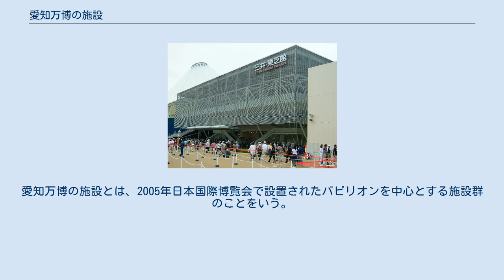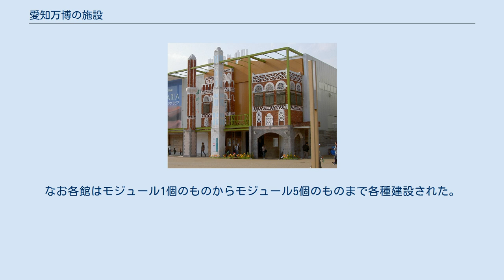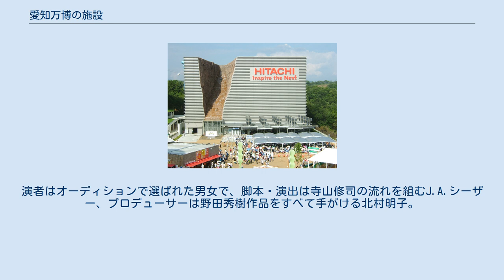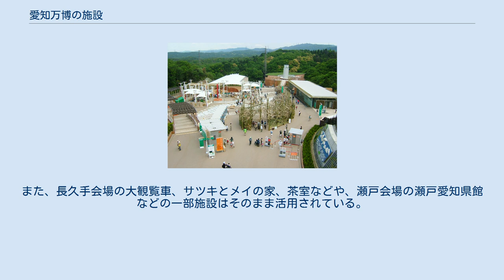愛知万博の施設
愛知万博の施設とは、2005年日本国際博覧会で設置されたパビリオンを中心とする施設群のことをいう。
121ヵ国と4国際機関、及び民間企業などが出展した。
 グローバル・ハウス グローバル・ループ 会場を一周するように設置された全長約2.6km、幅約21mの回廊。
起伏のある会場（最大高低差約40m）を地形の最小限の改変でバリアフリーで周遊できるように配置され、平均高さは地上7m（最大地上高は14m）。
最大傾斜3度。
ループ上をグローバル・トラム、自転車タクシーが運行された。
なお路面は廃材、合成樹脂などを複合使用した木製。
 各地域毎に出展され、各館はモジュールと呼ばれる、規格化された鉄骨造の箱状の構造体（高さ9m、幅18m、奥行き18m）をつなげて構成され、各館はそれぞれ外観、内装などの装飾により特徴を出した。
なお、このモジュール化により建設工期、建設コストが低減され、閉幕後も個々のモジュールはユニットとして再活用を考慮したものとなっている。
なお各館はモジュール1個のものからモジュール5個のものまで各種建設された。
（下記の括弧内の数値は館の規模を示すモジュールの個数） グローバル・コモン1（アジア） イエメンパビリオン イランパビリオン カタールパビリオン ネパールパビリオン グローバル・コモン2（南北アメリカ/国連） カナダパビリオン グローバル・コモン3（ヨーロッパ） グローバル・コモン4（ヨーロッパ） グローバル・コモン5（アフリカ） グローバル・コモン6（オセアニア・東南アジア） グローバル・コモン6 ニュージーランド館に展示されていた翡翠 大地の塔と長久手日本館 大観覧車 サツキとメイの家 愛知万博瀬戸会場 天水皿n 　360度の円型シアターで毎日10回以上にわたって行われた「群読叙事詩劇・一粒の種」が評判を呼び、瀬戸会場最大の呼び物に。
演者はオーディションで選ばれた男女で、脚本・演出は寺山修司の流れを組むJ.A.シーザー、プロデューサーは野田秀樹作品をすべて手がける北村明子。
 閉幕後は、ほぼ全てのパビリオン・入場ゲート・グローバル・ループ(一部は残されている。
)等が撤去された。
 ただし、愛知青少年公園時代からある、屋内プール、屋内スケート場、愛知県児童総合センターなどの建物は、会期中はグローバルハウスブルーホール、オレンジホール、わんぱく宝島・ロボットステーション、地球市民村などに改装されて使用され、その後は元の施設に復旧している。
また、長久手会場の大観覧車、サツキとメイの家、茶室などや、瀬戸会場の瀬戸愛知県館などの一部施設はそのまま活用されている。
詳しくは、長久手会場の後身「愛・地球博記念公園」、瀬戸会場のあった「海上の森（瀬戸愛知県館の後身「あいち海上の森センター」、天水皿nを含む）」を参照。